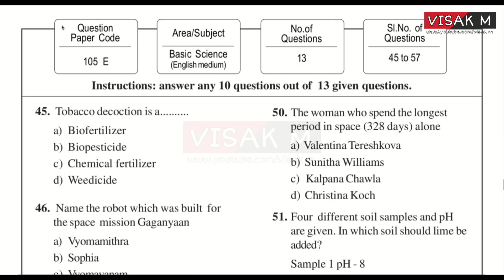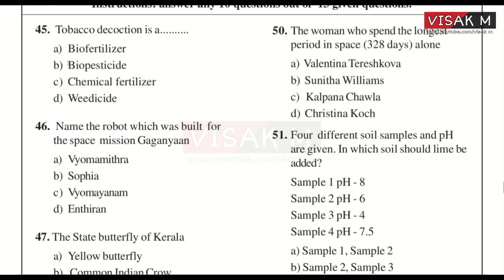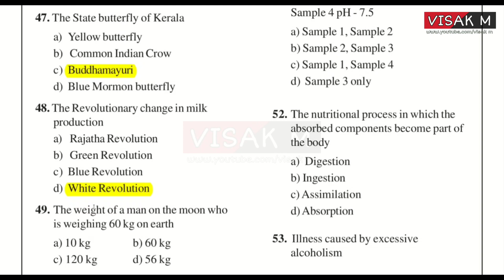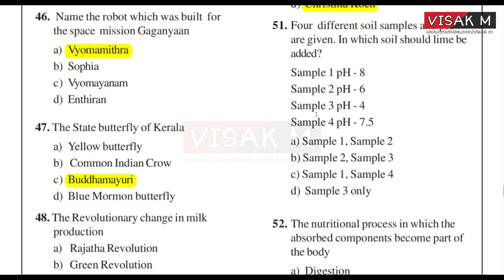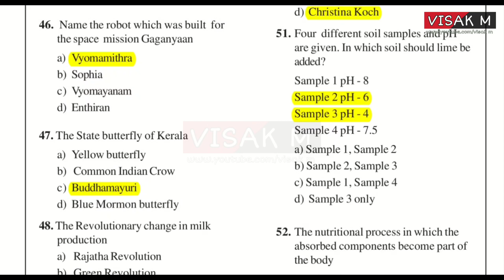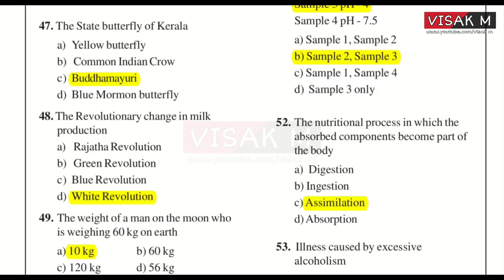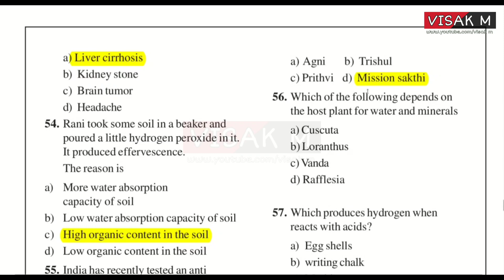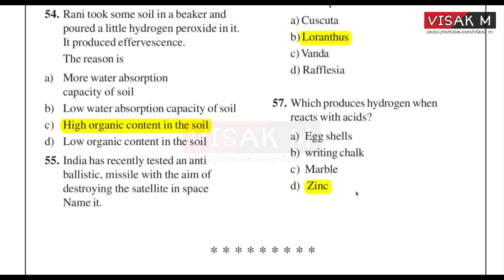USS BASIC SCIENCE QUESTIONS IN ENGLISH MEDIUM USS English Medium Basic Science Questions and Answers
LearnON EDUCATIONAL COMMUNITY

1 മുതൽ 7 വരെയുള്ള ക്ലാസ്സുകളിലേക്കുള്ള പഠനവിഭവങ്ങൾ

WHATSAPP COMMUNITY

👉🏻Presentations
👉🏻Images
👉🏻Audios